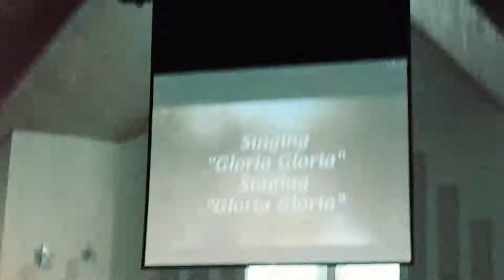Program part 4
It sounded so weird on cam.